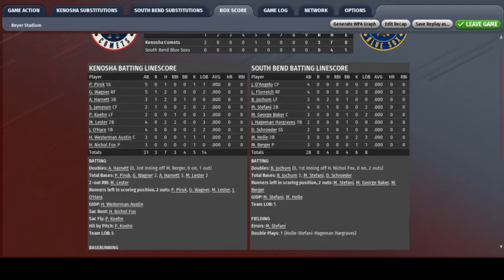OOTP22 1943 AAGPBL. Kenosha Comets at South Bend Blue Sox. Rockford's Beyer Stadium by asrivkin.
Jerseys, caps, and logos by txranger.  Sounds by kcstengelsr.  Manual changes from fictional players to get correct player names and all players have manually adjusted ratings based upon real 1943 AAGPBL stats.

Note:  the game does not have female player models and skirts were not possible.  play-by-play refers by default to he/him/his instead of she/her/hers.  the game has pitching and base distances by default at major league standard and so 1943 AAGPBL distances were not possible.